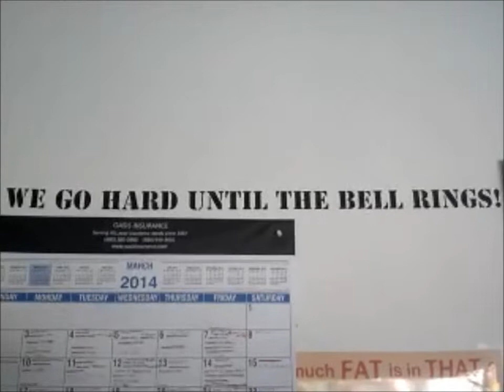Most Popular Fitness Tips From The Fitness Dungeon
Fitness tips are many but which ones are the best for you?
I am showing you how we get down in the Fitness Dungeon and I also wrote a blog about what I think EVERYONE should know about getting and staying fit!

I am Xavier Smith, the founder of Xcellent Solutions LLC.  My personal and business mission is to IMPACT - INSPIRE - & IMPROVE the lives of others!

On this page you will find videos and information that is all designed to IMPROVE your life for the better!

Fitness, self defense/fitness & boxing products and other videos that will help you IMPACT - INSPIRE & IMPROVE your life for the better!